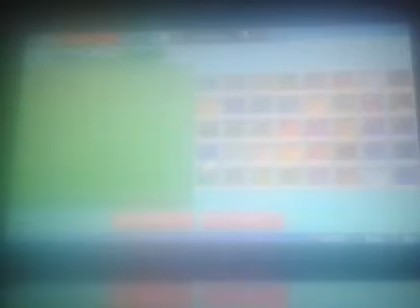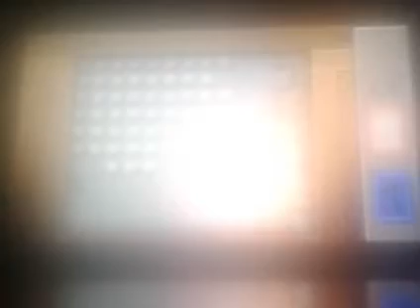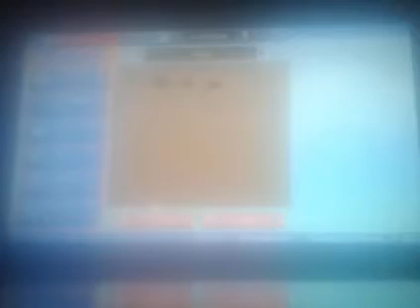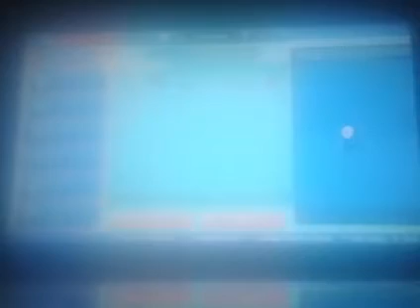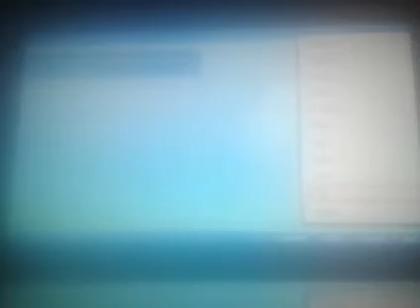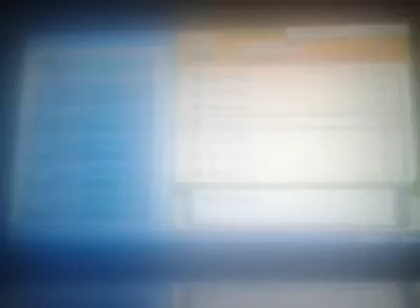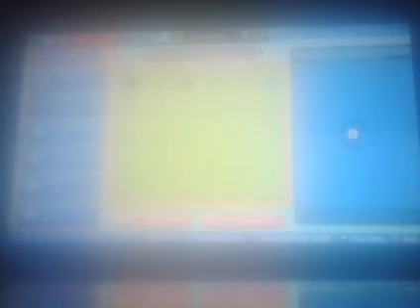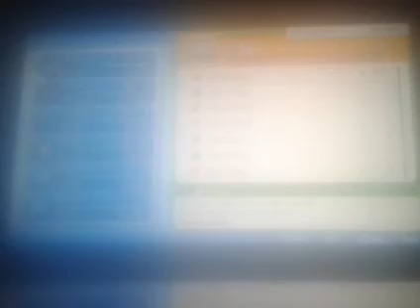Pokémon Brilliant Diamond - 100% - Walkthrough - Grand Underground Part 41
Let's play Pokémon Brilliant Diamond 100% walkthrough (Part 144). This video shows how to get Babiri Berries from Pastoria City, Route 212, Route 213, Route 214, Route 215, Route 210, Route 211, Solaceon Town, and Route 209, and Grand Underground from Veilstone City.

Locations:
Pastoria City: 00:00:00
Route 212: 00:01:35, 00:58:16
Route 213: 00:02:55
Route 214: 00:06:43
Veilstone City: 00:07:38
Grand Underground: 00:07:56, 00:27:08
Sandy Cave: 00:12:35
Volcanic Cave: 00:31:37
Route 215: 00:47:25
Route 210: 00:48:34, 00:51:35
Route 211: 00:50:46
Solaceon Town: 00:56:26
Route 209: 00:57:06
Hearthome City: 00:59:14

Items:
Berry: 00:01:23
Stones: 00:09:09, 00:10:06, 00:11:00, 00:27:52, 00:28:37, 00:29:19, 00:30:58
Pretty Stone Boxes: 00:09:13, 00:27:58, 00:31:02
Sudowoodo Statue: 00:09:19
Cranidos Statue: 00:28:04
Machamp Statue: 00:31:08

Below are the times for each map and for when I get each Pokédex.